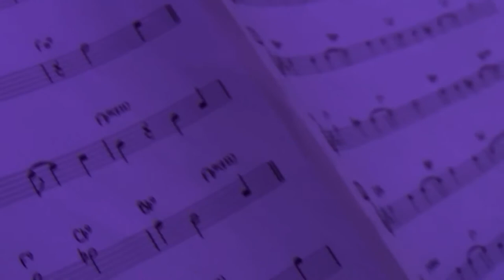Bert Boeren speelt Jazzy Carnavalhits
Live registratie van een concert van Bert Boeren in de Toonzaal te 's-Hertogenbosch. Bekende carnavals nummers worden jazzy uitgevoerd! Opgenomen door Studio Cube